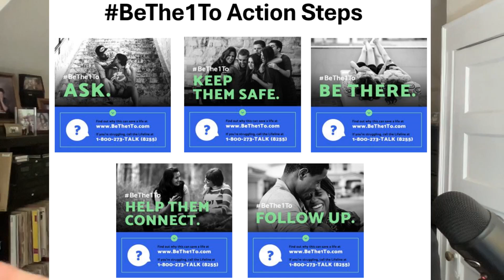LIVED EXPERIENCE: Voices that transform recovery and care - Ep 024 | Lifelines Podcast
In this episode of Lifelines, hosts John Draper and David Covington engage with Eduardo Vega, a pioneer in mental health and suicide prevention. They discuss the importance of lived experience in shaping crisis care, the impact of personal narratives, and the evolution of peer support. The conversation highlights the significance of compassion in crisis interventions and the ongoing challenges faced in the mental health field. Eduardo shares insights from his theatrical work and the literature that has influenced the dialogue around suicide prevention.

About Our Guest: Eduardo Vega is an internationally recognized expert in mental health systems and policy, with over 25 years of experience driving progressive change in behavioral health care. As a suicide attempt survivor who has held leadership roles in various mental health settings, Vega has spearheaded innovative programs and research in areas such as consumer engagement, stigma reduction, and suicide prevention at local, national, and international levels.
Have you found the Lifelines Podcast with David and John helpful? Share your experience with us!

About the Lifelines Podcast: The 988 Podcast offers an engaging format and informative content; it simplifies staying informed about crucial behavioral health topics. Discover more about 988 to enhance behavioral health care with David and John: The 988 Podcast by visiting

About Us: Behavioral Health Link is committed to supporting behavioral health professionals. to learn more about the BHL Platform and how it supports our vision to ensure everyone in a crisis gets care when and where they need it.

Books Mentioned in Today’s Episode:
1990 – William Styron – Darkness Visible
2003 – Heidi Bryan – Now What Do I Do?
2005 – Thomas Joiner – Why People Die By Suicide
2008 – DeQuincy Lezine – Eight Stories Up
2008 – Eric Hipple – Real Men Do Cry
2012 – Silouan Green – Who Am I?
2013 – Kevin Hines – Cracked Not Broken
2014 – Terry Wise – Waking Up
2014 – Josh Rivedal – The Gospel According to Josh
2015 – Kevin Briggs – Guardian of the Golden Gate
2016 – Craig Miller – This is How it Feels
2018 – Joe Williams – Defying the Enemy Within
2019 – Kelechi Ubozoh – We’ve Been Too Patient
2020 – Marsha Linehan – Building a Life Worth Living
2021 – Rory O’Connor – When it is Darkest
2022– Loren Beiram – Tired of Living, Now What?
2023 – Tonja Myles – From the Crack House to the White House
2023 – Erik Kramer – The Ultimate Comeback
2024 – Ally Robinson – Running the Endless Race
2024 – John Brogden – Profiles in Hope